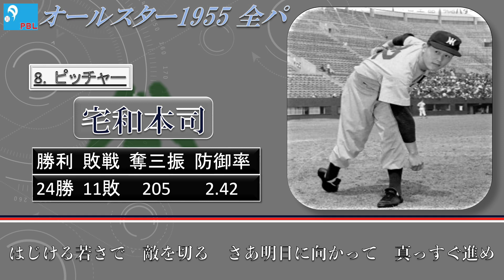【過去行きました】1955年オールスター全パ1-9（第1戦）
1955年（昭和30）年度オールスター第1戦

『スタメン』
1.  8 別当 薫（毎）
2. 4 岡本 伊三美（南）
3. 5 中西 太（西）
4. 9 大下 弘（西）
5. 7 山内 和弘（毎）
6. 2 ルイス（毎）
7. 3 榎本 喜八（毎）
8. 1 宅和 本司（南）
9. 6 木塚 忠助（南）

結果:2-0
勝者:パ・リーグ

最優秀選手（第1戦）
・山内和弘

パ・リーグ監督: 三原 脩《西鉄ライオンズ監督》

主コメ:今回は、第5回オールスターのパリーグ第1戦の1-9です！

※成績はシーズン終了後の成績を載せています。

※応援歌は私が勝手に流用しています。